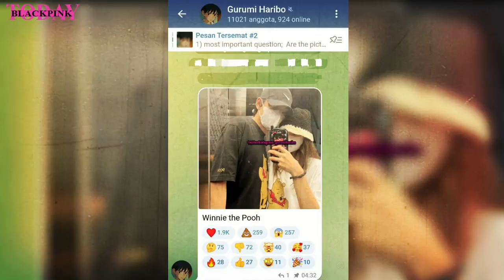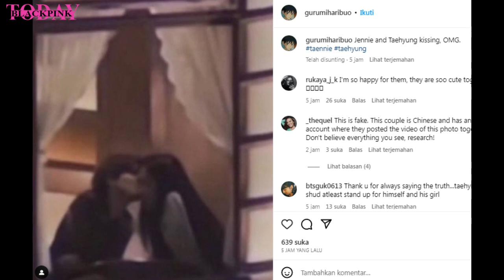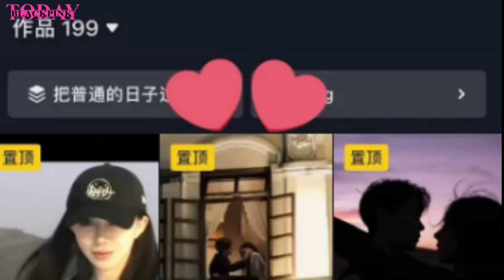GO PUBLIC! BLACKPINK's JENNIE & BTS's V ROMANTIC DATE IN PARIS & THE KISSING THURT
00:00 Jennie and Taehyung paris date
00:33 Taennie dating accompany with managers
00:40 Jennie and Taehyung dating rumored in 2022
01:18 Jennie and Taehyung  the kissing thrut